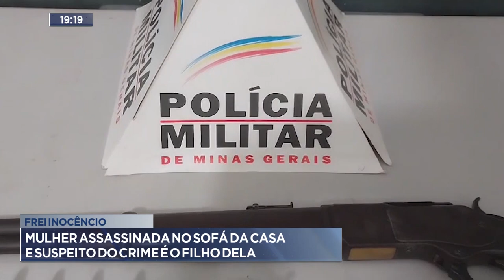Frei Inocêncio: Mulher Assassinada no Sofá da Casa e Suspeito do Crime é o Filho Dela.